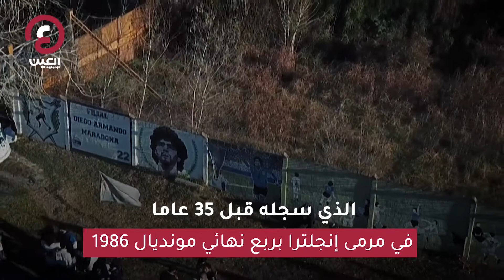هدف القرن.. صرخة أرجنتينية تحيي معجزة مارادونا